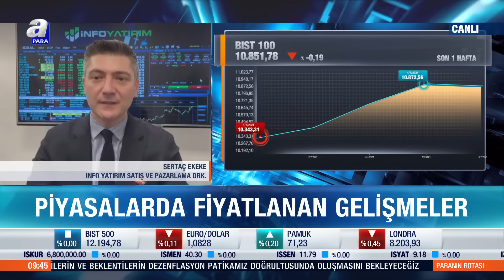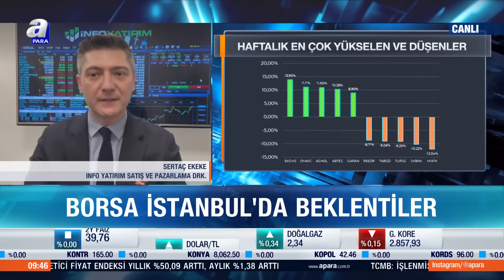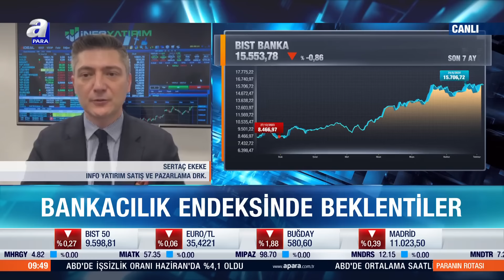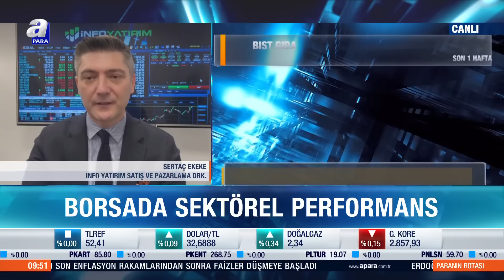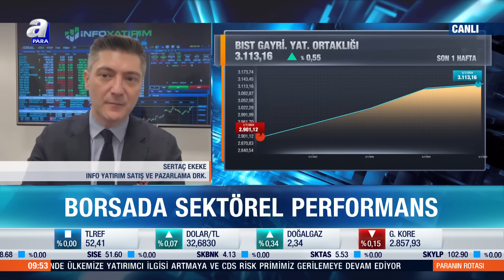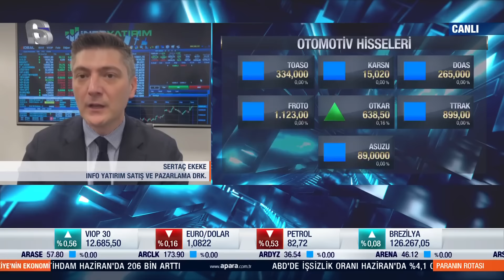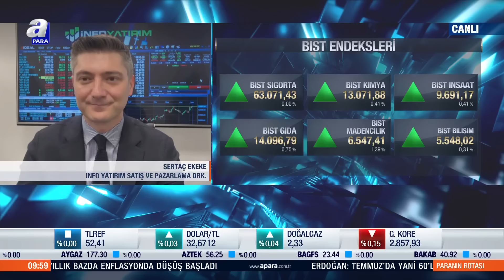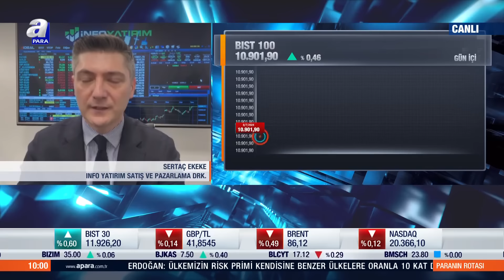Borsada Beklentiler Neler, Yükseliş Devam Edecek Mi? Sertaç Ekeke Değerlendirdi | A Para